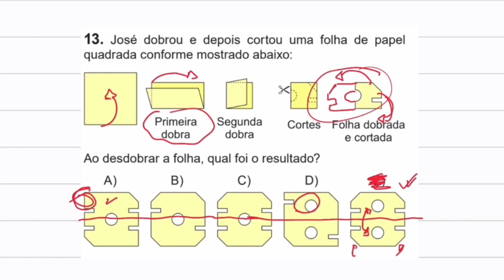OBMEP 2019 (Nível 1) | Questão 13 | José dobrou e depois cortou uma folha de papel quadrada conforme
Questão:
José dobrou e depois cortou uma folha de papel quadrada conforme mostrado abaixo: Ao desdobrar a folha, qual foi o resultado? a) b) c) d) e)